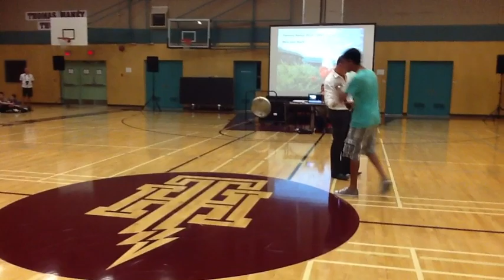You Are A Thomas Haney Student 2012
Welcome Back Assembly